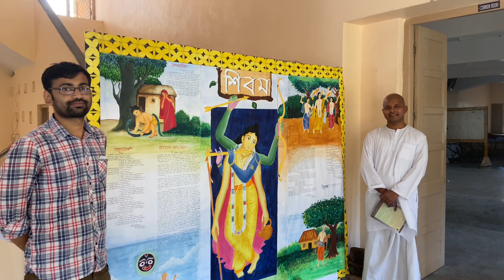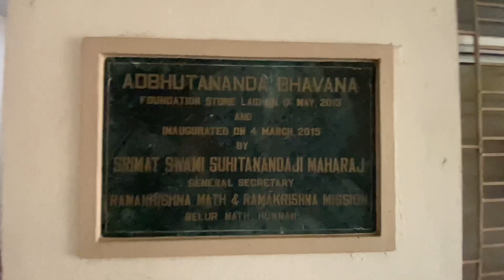Judgement of Inter-Bhavan Neatness Competition 22-23 | RKMRC NARENDRAPUR